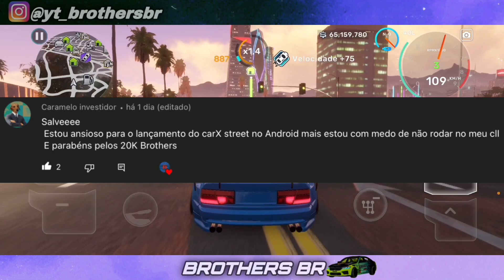CarX Street Mobile | AGORA TEMOS MODO CORRIDAS MUTIPLAYER NA NOVA ATUALIZAÇÃ: 0.8.0 E NOVOS CARROS !